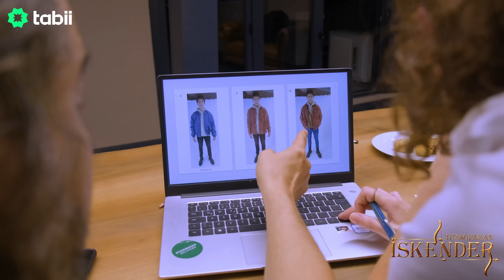Tozkoparan İskender 2. Sezon Okuma Provası | tabii 💚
Tozkoparan İskender Gölge ve daha fazlasını izlemek için hemen tabii’ye üye ol!

Tozkoparan İskender Gölge Dizisinin Konusu: Yüzlerce yıl önce dünyamıza düşen bir göktaşına dokunarak fantastik güçler elde eden kemankeş İskender, gelecekten gelen ve tüm dünyaya kötülük yaymak isteyen bir düşmanla karşı karşıyadır. Bu savaş boyunca İskender, arkadaşlarının da yardımını alacak ve kötülüğün, hakimiyeti ele geçirmesine engel olacaktır.

“Tozkoparan İskender Gölge’’ dizisinde; Çağan Efe Ak, Berat Efe Parlar, Leya Kirşan, Tuana Naz Ti̇ryaki̇, Burak Alkaş gibi başarılı isimler rol alıyor.

Yapım: Fotoroman Fi̇lm Yapim
Yapımcı: Eli̇f Hamamci
Yönetmen: Şevki̇ Es
Senarist: Seli̇n Arapki̇rli̇, Özgür Ağaoğlu
Tür: Gençli̇k, Aksi̇yon, Macera

Tozkoparan İskender Gölge ve daha fazlası tabii’de 💚